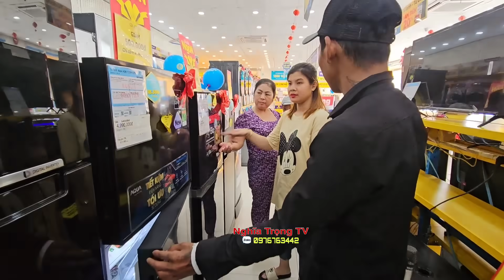THAY ĐỔI CUỘC ĐỜI Chàng Trai ôm con nhỏ nằm "Chờ Chết" nơi hoang vắng, CƯỚI ĐƯỢC CÔ VỢ ĐẸP NHẤT XÓM